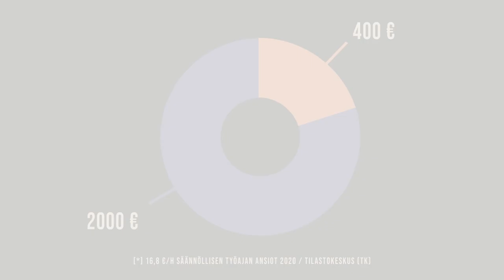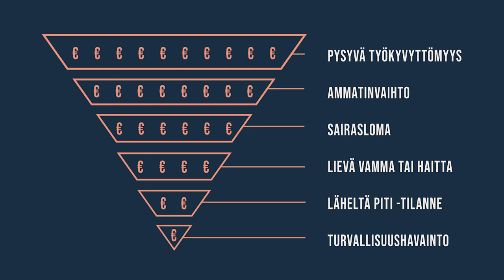Työtapaturmien taloudelliset vaikutukset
Animaatiossa kerrotaan työtapaturmien taloudellisista vaikutuksista. Työtapaturma- ja ammattitautivakuutuksesta korvattavien kulujen lisäksi työpaikalle syntyy työtapaturmista monenlaista muuta haittaa, kuten häiriötä, lisätyötä, viivästyksiä ja mainehaittaa. Työtapaturmien taloudellisia vaikutuksia esitetään kahden esimerkkitapauksen avulla: putoamisen aiheuttama vakava työtapaturma ja päähän putoavan painavan esineen aiheuttama vakava työtapaturma.

Animaatio on tuotettu Tapaturmavakuutuskeskuksen ja Työturvallisuuskeskuksen yhteistyössä.